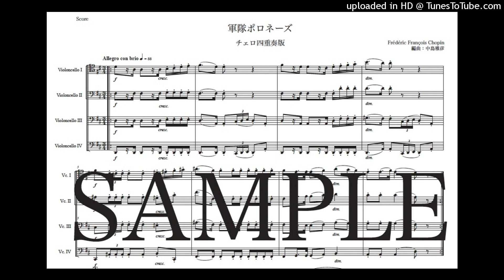ショパン「軍隊ポロネーズ」チェロ四重奏版（編曲：中島雅彦）